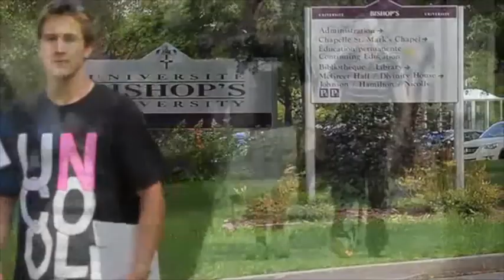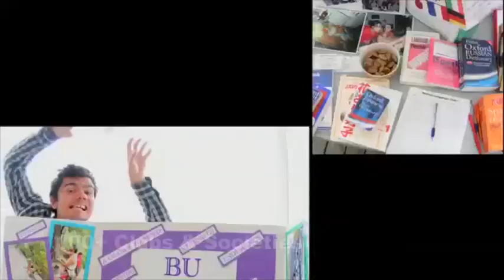Bishop's University Community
Want to study at Bishop's University? Check out what the community is like here in Sherbrooke, Quebec!